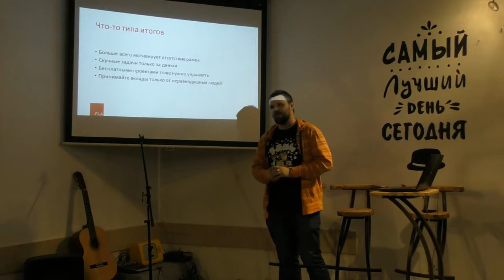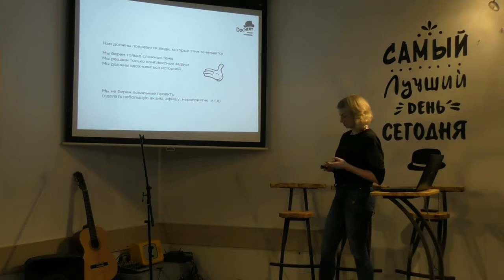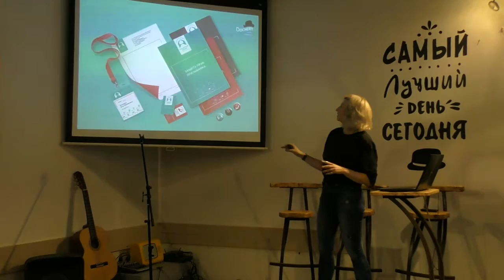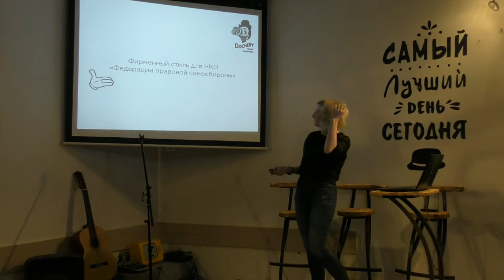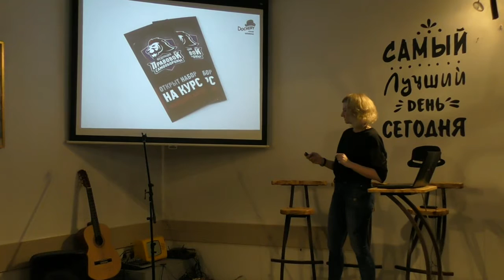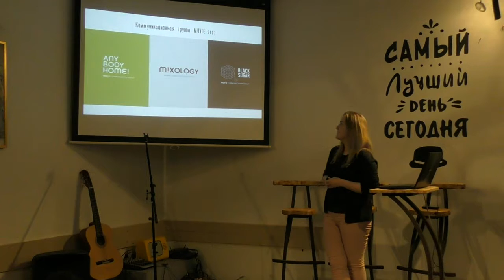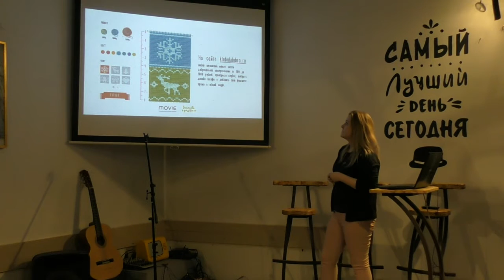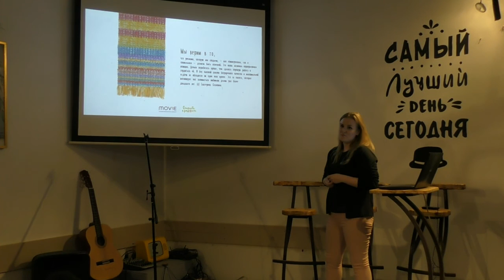Годовая встреча участников программы «Пасека». Часть 2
25 октября 2016 года прошла годовая встреча участников программы «Пасека»*.

На видео выступают:
2. Максим Атаев – креативный директор агентства «FLA» (Продолжение).
3. Алина Рукосуева – генеральный директор агентства «Dochery».
4. Дарья Ктитарева – PR-менеджер коммуникационной группы «MOVIE» (Начало).

*«Пасека» – система поиска, отбора и рекомендации лучших веб-студий, креативных агентств, IT-компаний и независимых профессионалов, заинтересованных в качественной работе с некоммерческими организациями.